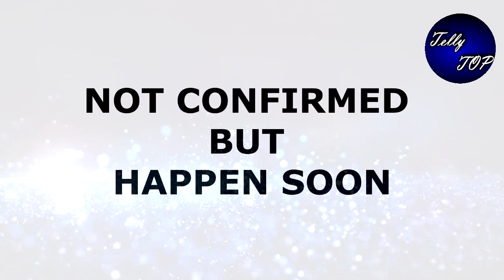SAAKK ||SHAGUN की PLANING देख कर “SHAURYA ऐसे करेगा पलटवार”